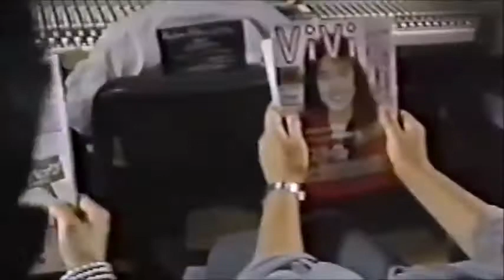miki imai Tip on duo on Studio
miki imai video from 1988